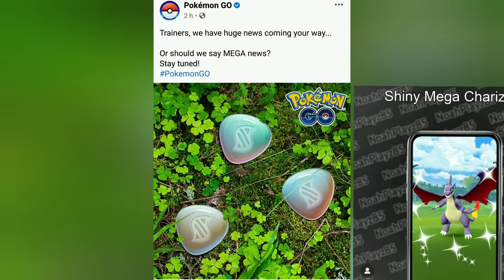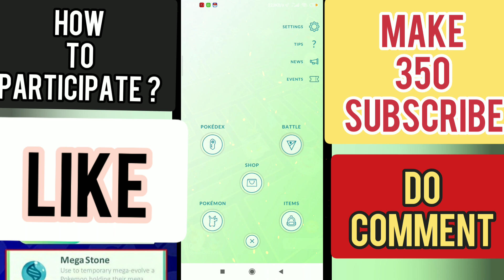Pokemon go || Pokestop Giveaway And Mega evolution details || Pokemon go in hindi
I will make you winner

Pokemon go in hindi
Hindi Pokemon go
India Pokemon go

Pokemon go pokestop kaise banaye
Pokemon go how to make pokestop
Pokemon go pokestop for free

Pokemon go pokestop near my house
Pokemon go how to make pokestop near my house

Pokemon go make pokestop near my house.
Pokemon go how to make pokestop near my house in hindi

keep supporting